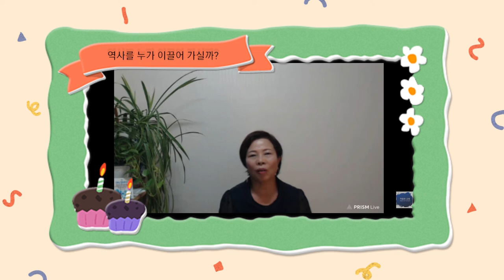역사 속에서 일하시는 분